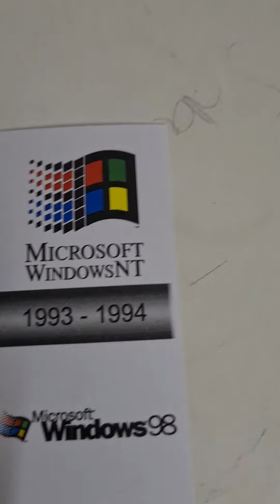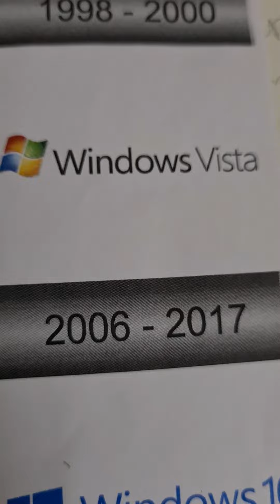All windows animations! (1985-2022)